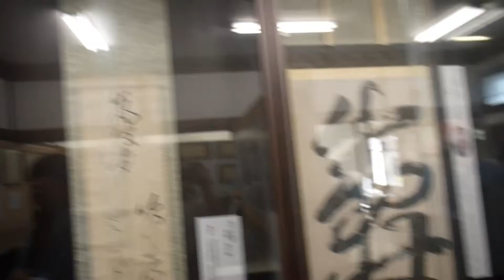全国新選組サミットinふくしま ５ 白河戊辰見聞間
全国新選組サミットinふくしま
Shinsengumi